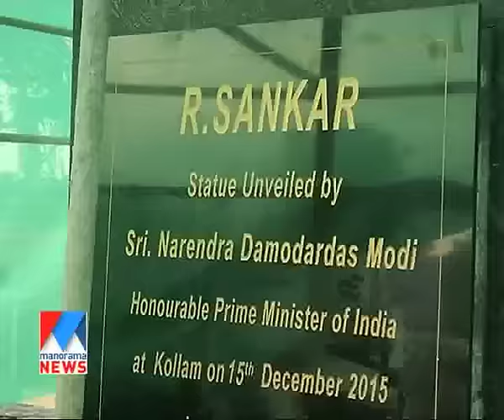Surendran's translation of Modi's speech | Manorama News | Thiruva Ethirva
Surendran's translation of Modi's speech - Thiruva Ethirva 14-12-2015